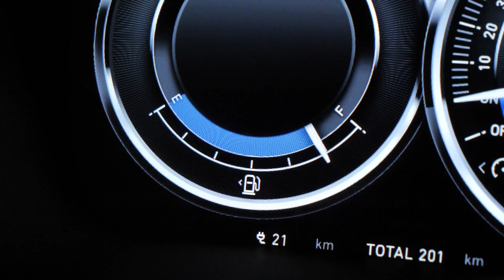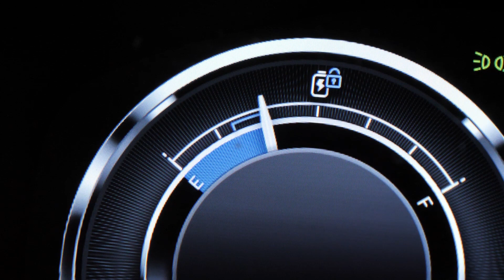LEVC TX - ̶F̶A̶K̶E̶ London Taxi. Wy też macie skojarzenia?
Samochód, który testuję w tym filmie to rzadki widok na naszych drogach, jednak chyba każdy będzie w stanie go skojarzyć. Londyńska taksówka od wielu lat ma charakterystyczne kształty mimo zmieniających się producentów i technologii na pokładzie. Za produkcję najnowszego wcielenia odpowiedzialna jest firma LEVC. Jeśli chcecie się dowiedzieć więcej o modelu TX, zapraszam do oglądania.